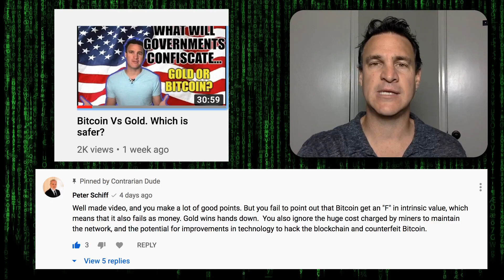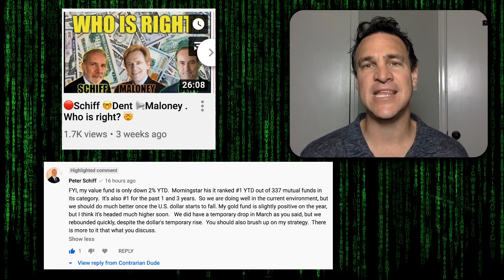🔴 Peter Schiff's Bitcoin Questions Answered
Bitcoin Versus Gold Which is Safer

Schiff Dent Maloney. Who is right?